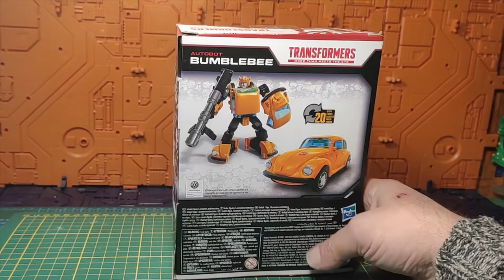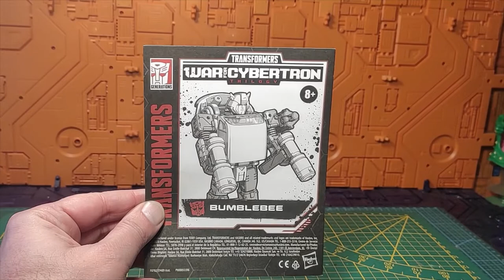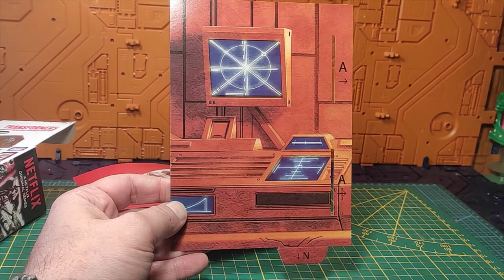( FRENCH ) : Revue Transformers War For Cybertron Netflix Bumblebee